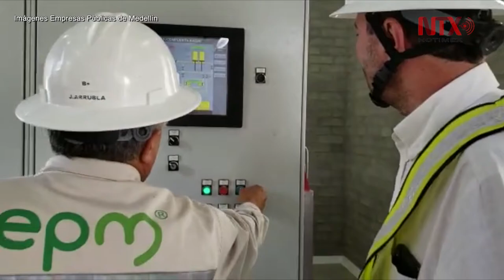EPM recupera control seguro de Hidroeléctrica Ituango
El embalse del proyecto energético más importante de Colombia, comenzó a verter de manera segura y controlada unos 200 metros cúbicos de agua por segundo